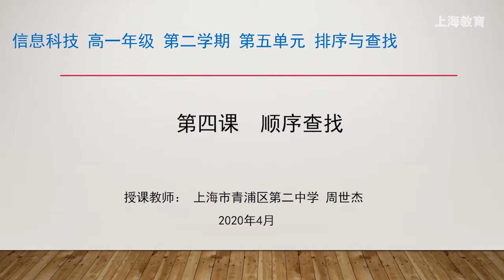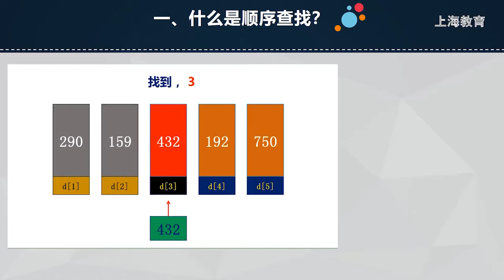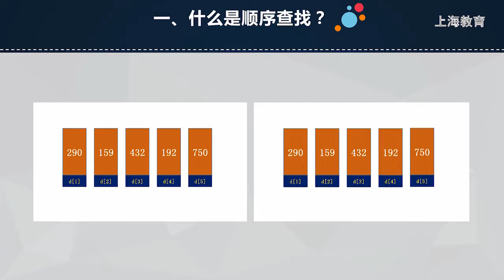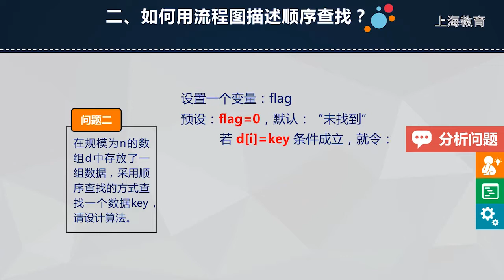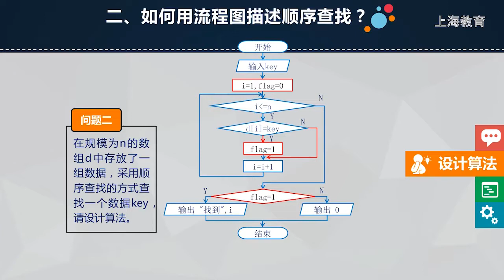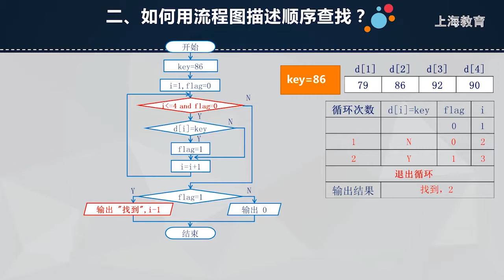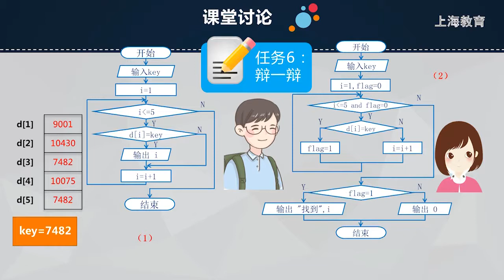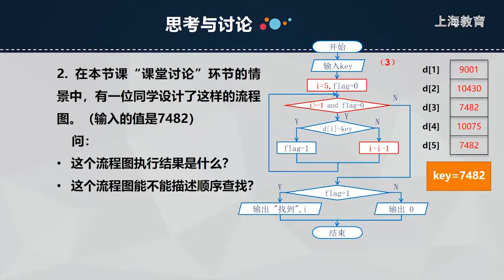高中信息科技高一：第5单元-顺序查找【上海空中课堂】